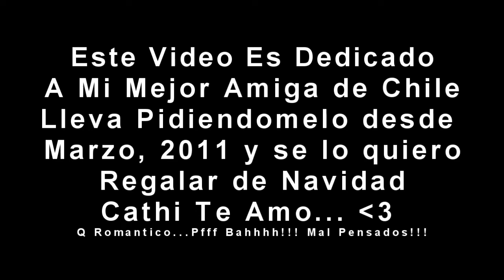Cathi Armando Victor y Divad En Nueva Zelanda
Parte de Nuestra caminata en NZ VIC con sus mejores amigos... Armando Pizarro, Divad Luna, Catherine Claussen y Victor Velazquez. Los Internacionales y Cathiii!! Puerto Rico Y Chile. Cathi es la Chilena porsiaca!!! disfruten!!